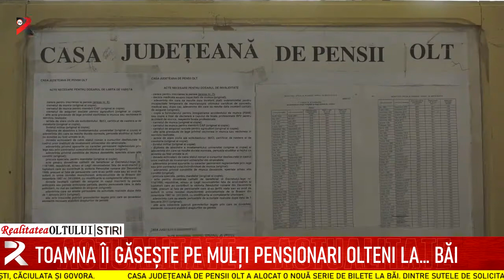Toamna îi găsește pe mulți pensionari olteni la… băi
Casa Județeană de Pensii Olt a alocat o nouă serie de bilete la băi. Dintre sutele de solicitanți, 102 persoane vârstnice au șansa de a pleca la odihnă și tratament la finele acestei luni. Cei mai mulți dintre ele vor petrece 16 zile la Olănești, Căciulata și Govora.